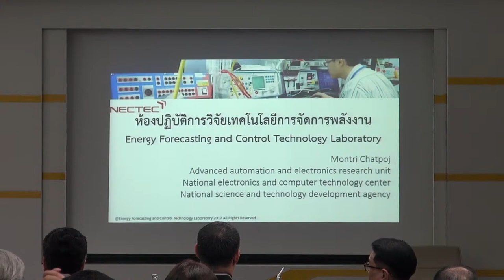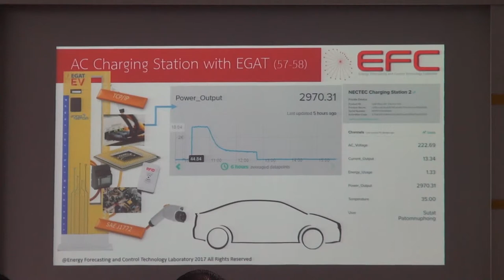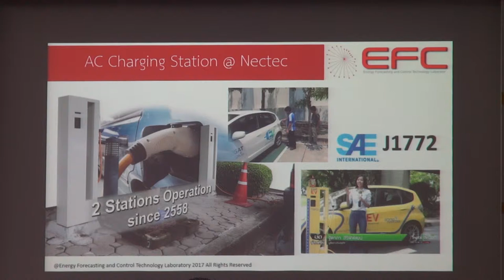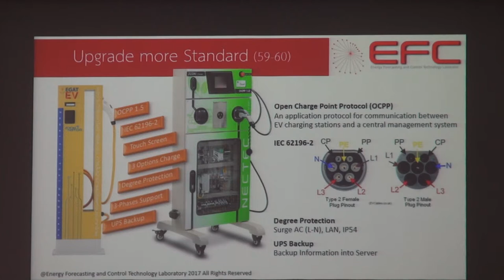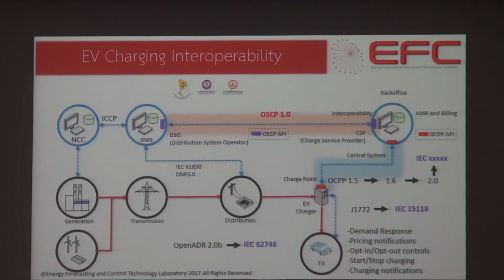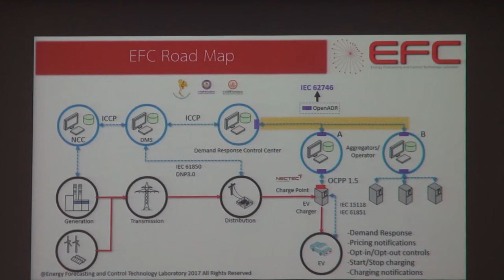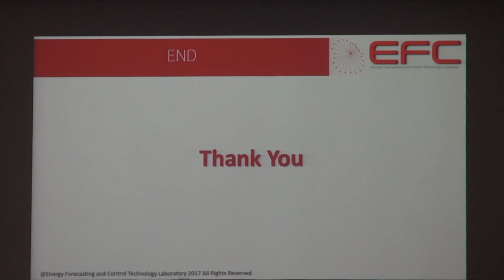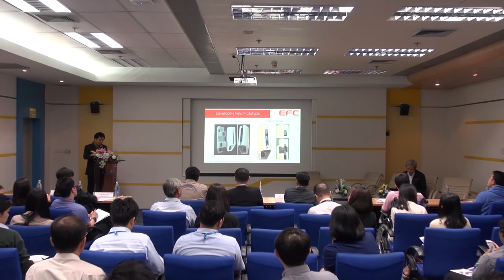การเสวนา "ธุรกิจใหม่ในอนาคตกับการมาของ Charging Station" (2/6)